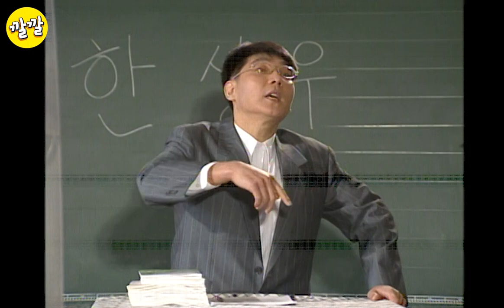이영자의 골든빌리지 #26 [사랑은 타이밍] - 김용건, 홍진경, 김숙, 정선희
지금을 놓치면 기회는 또 오지 않을지도 몰라요
골든빌리지 [#26 사랑 그 이름으로]

원제 "금촌댁네 사람들" 방송일 1996년 3월 10일
"KBS 깔깔TV"